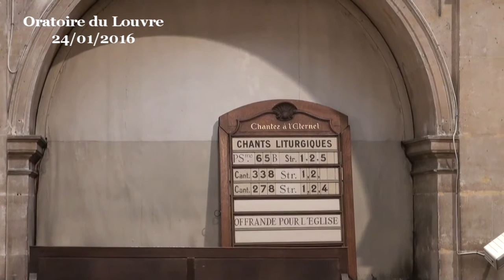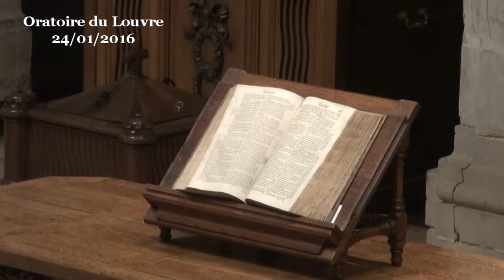Aujourd’hui, s’accomplit ce passage de l’Écriture que vous venez d’entendre !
- - - Vidéo - - - prédication de François Picart, prêtre de l’Oratoire (début de la prédication à 08:35)

Dans les deux textes que nous venons d’écouter, il est question de l’actualité de l’Écriture, il est question d’un texte qui prend vie, d’un texte reçu comme Parole de vie, comme Parole d’espérance par ses auditeurs, donc comme parole cohérente avec la promesse de Dieu de donner vie et avenir à son peuple.

Dans le livre de Néhémie, au retour de l’exil à Babylone, le scribe Esdras lit la Torah aux habitants de Jérusalem. Dans l’Évangile, Jésus lit un passage du livre d’Ésaïe qui évoque probablement la mission d’un Grand-prêtre à l’occasion d’une année jubilaire. Dans les deux cas, le texte est reçu, par ses auditeurs, comme une parole qui suscite des réactions dans l’auditoire, une parole porteuse de sens grâce à l’interprétation qui en est donnée.

« Aujourd’hui, s’accomplit ce passage de l’Écriture que vous venez d’entendre ». Ce qui est raconté par Néhémie à propos d’Esdras, ce qui est raconté par Luc à propos de Jésus, est une expérience qui nous est proposé aujourd’hui. Comme nous l’avons prié avant d’entendre les lectures, cherchons comment, aujourd’hui encore, dans l’aujourd’hui de 2016, nous pourrions confesser, à leur lecture, que s’accomplit la promesse de Dieu à son peuple ?